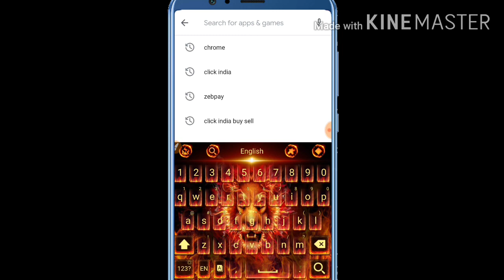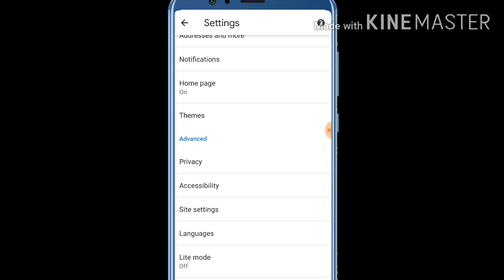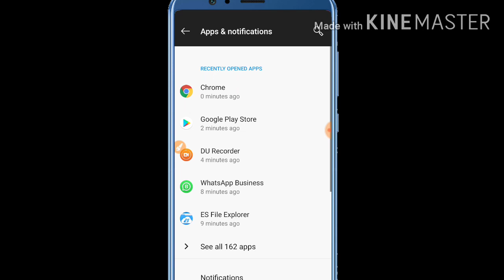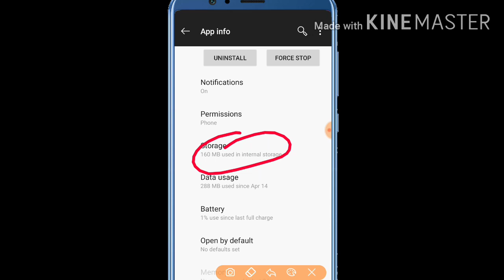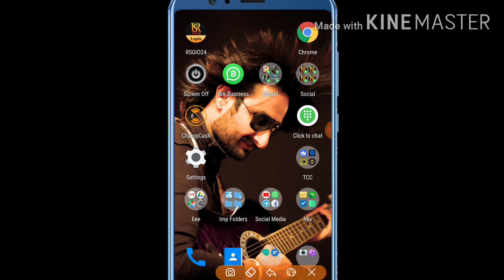Rsgio24 न्यू ऐप लॉगिन प्रॉब्लम सोल्यूशन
🎥 *ALL RSGIO24 USEFULL VIDEOS* 🎥

*9 HOW TO GET HUGE SUCCESS IN RSGIO24 IN JUST 45 DAYS MUST WATCH VIDEO BY MD SIR*

*31 HOW TO MAKE NEW IMAGE OR HOW TO AD TEXT IN IMAGE IN JUST 2 MINUTES*

*36 RSGIO FB MARKET PLACE JOINING TRICK 16:30*

*41 HOW TO AD MONEY IN RSG PAY WALLET FROM RSGIO24 APP & HOW TO RECHARGE MOBILE & DTH*